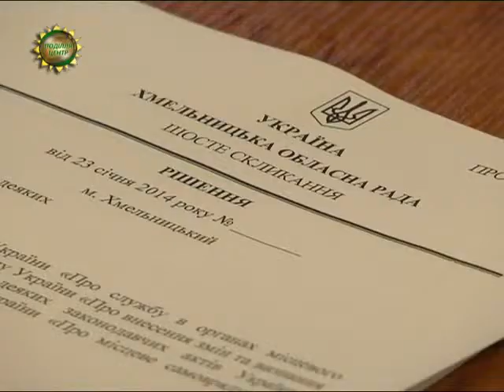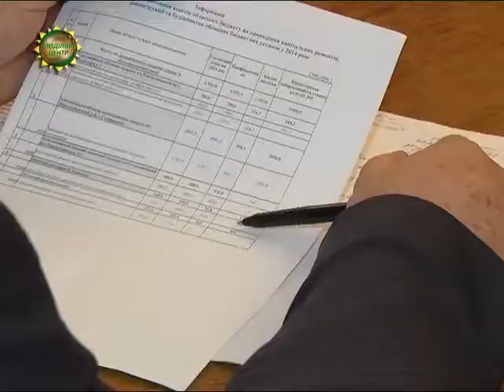ХОДТРК "Поділля-центр" Обласний бюджет